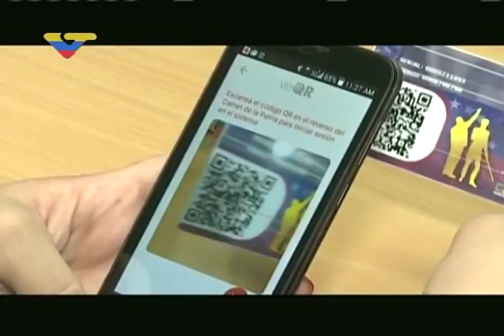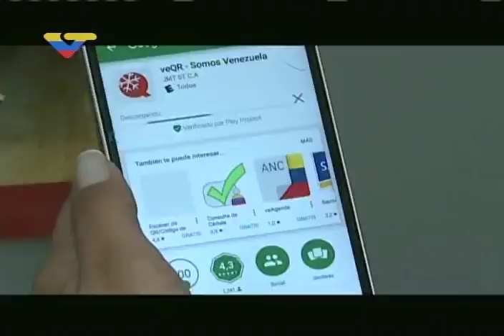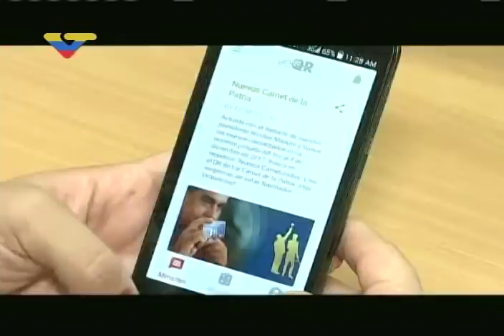Maduro explica cómo escanear el Carnet de la Patria con VeQR para el Bono de Día de Reyes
El presidente venezolano, Nicolás Maduro, explica cómo escanear un Carnet de la Patria usando la aplicación VeQR para obtener el bono de Dïa de Reyes. 5 de enero de 2018 desde el Consejo de Ministros en el Palacio de Miraflores